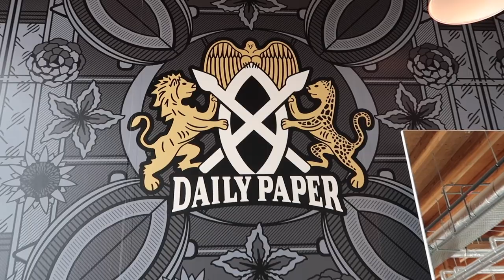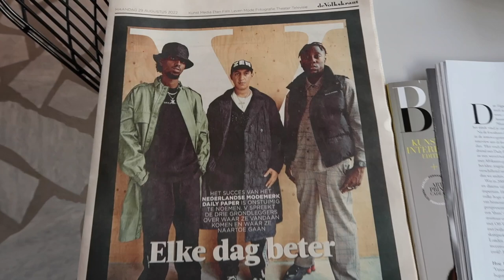a day in the life, bts clipshoot Kempi ft. Kalibwoy & Lauwtje | vlog #5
come with me to a behind the scenes of a video clipshoot! this one was recorded a while ago but I had to wait until the video was out, so here it is!